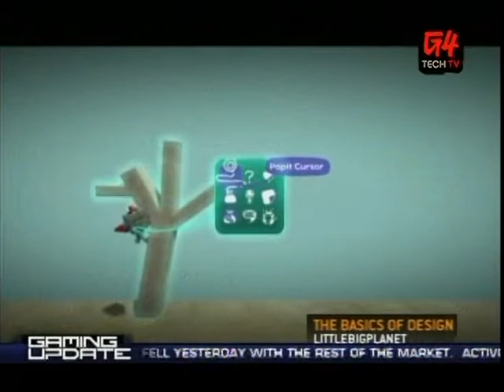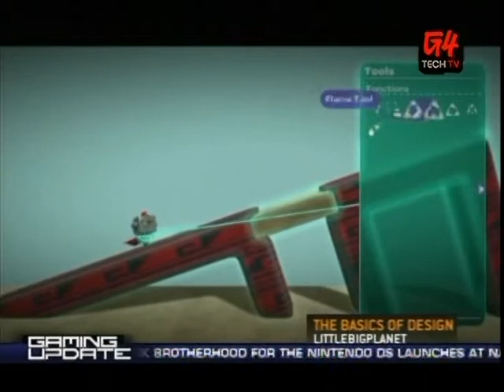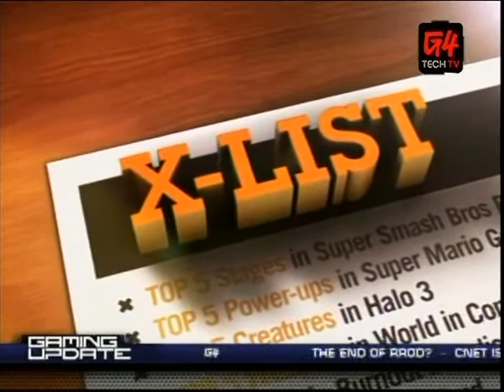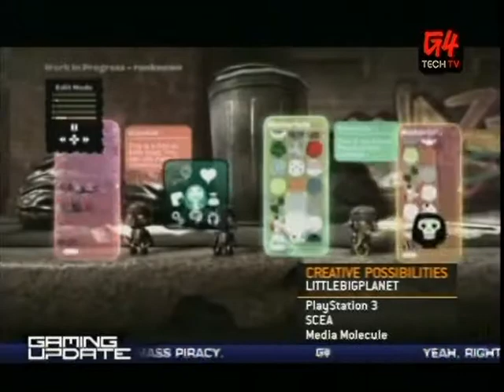(2008) X-Play's Little Big Planet Special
[Original aired: The week of Oct 6-10, 2008]

Celebrating G4TV's original launch on April 24, 2002. It's G4 clips all day!

Featuring Adam Sessler and Morgan Webb.
The X-Play team talks to the Media Molecule team, creators of the PS3 exclusive "Little Big Planet".